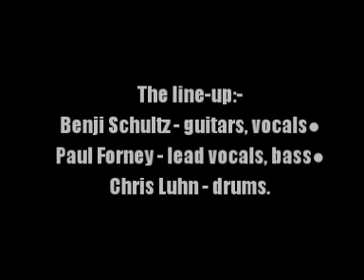Wizard:-'Evergreen'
From the album:-'The Original Wizard' (May 1971)